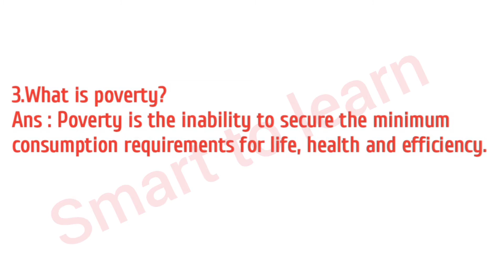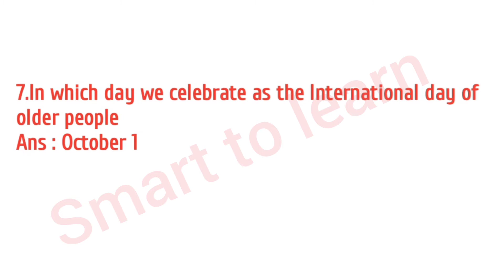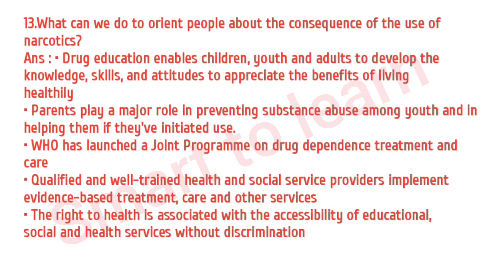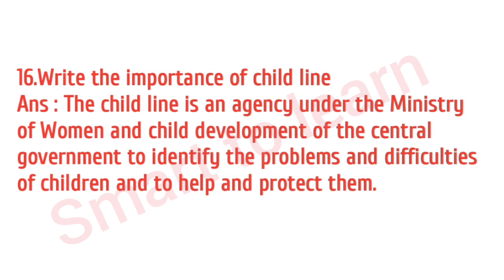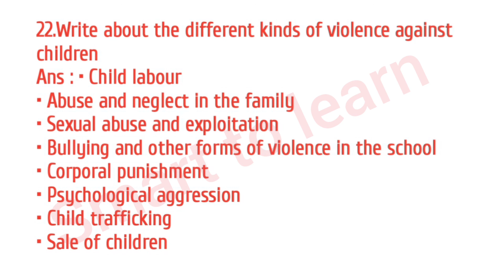Kerala syllabus 9th standard social science 1 | Chapter : Towards a bright future | Study notes(EM)